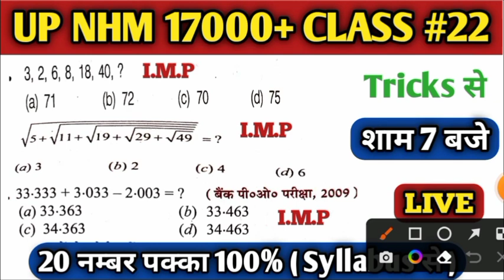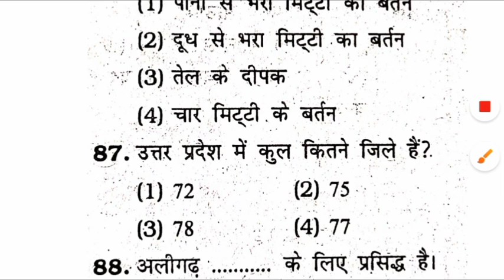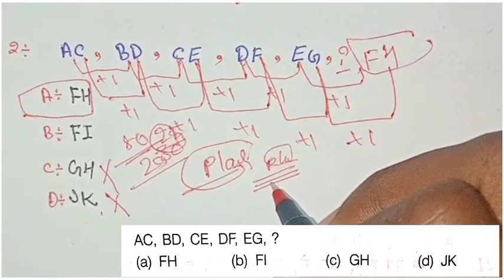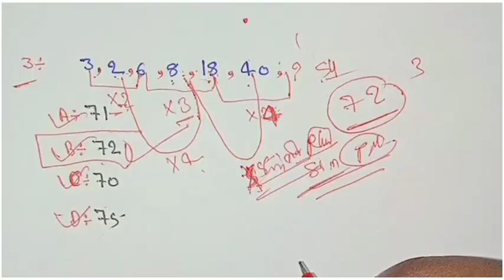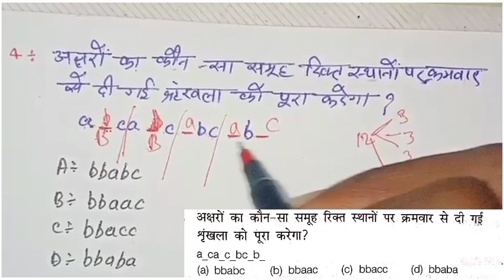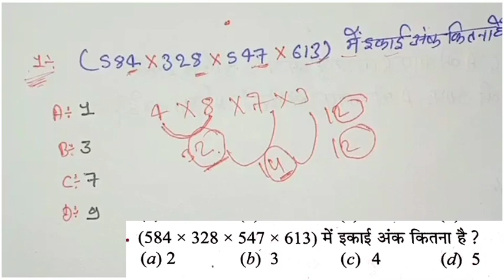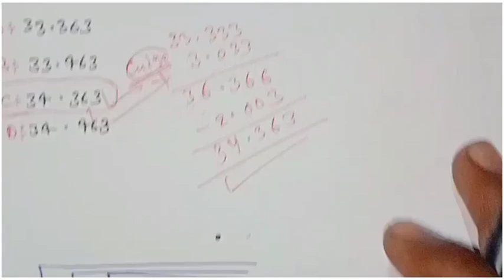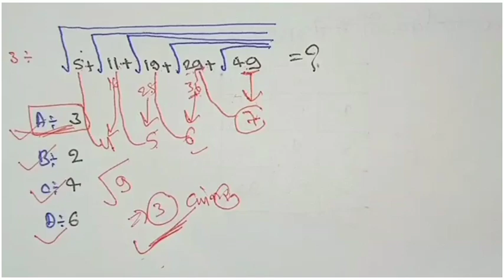Up Nhm 17000+ Class 22/Up Nhm 17000+ Classes/Up Nhm Staff Nurse Class/Up Nhm Classes/Up Nhm 17000+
Related Point
Up Nhm 17000+ Class
Up Nhm 17000+ Classes
Up Nhm 17000+ Latest Update
Up Nhm Latest Update
Up Nhm Staff Nurse Class
Up Nhm Pharmacist Classes
Up Nhm Latest New
Up Nhm Staff Nurse Math
Up Nhm Reasoning Class
Up Nhm Math Classes